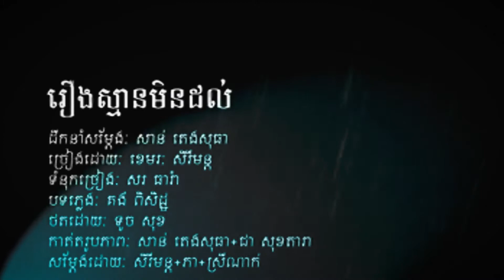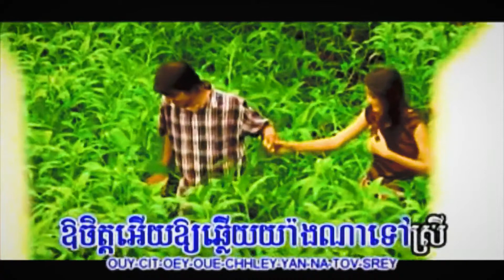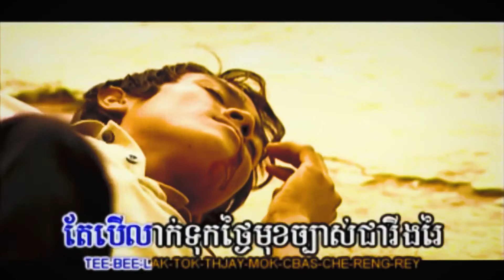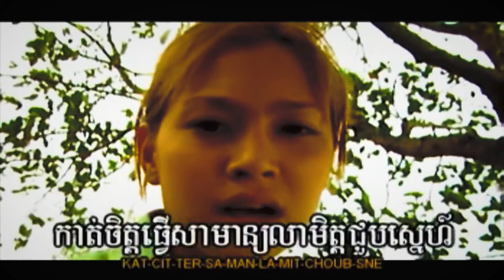រឿងស្មានមិនដល់ (ខេមរៈ សិរីមន្ដ), Official MV, បទចាស់ល្បី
Title: រឿងស្មានមិនដល់
Reurng Sman Min Dorl, Reurng Sman Min Dorl Sereymon,
ភ្លេងដើម, HD MV, Phleng Sot, បទចាស់ល្បី, បទថ្មី ២០២០, Entertainment KH, EKH, Lyrics MV, Lyrics Karaoke, Lyrics Audio, Sereymon Song, រឿងនឹកស្មានមិនដល់, ជីវិតតារាចម្រៀង, ខេមរៈពីក្មេង, ជីវិតអ្នកចំរៀង, ជីវិតអ្នកចម្រៀង,
ពឺតៗ, I’m not a gang, ពេលអូនមានលុយ, Oh Phang, សំណព្វចិត្ត, រាំទន់ចង្កេះ, ឆ្លងឆ្នាំពីរនាក់, ឆ្លងឆ្នាំ២នាក់, ប្រាថ្នាជួបស្រីក្នុងថ្ងៃចូលឆ្នាំ, ស្រលាញ់ស្រីមួយ, អង្គុយព្រួយអង្គុយខឹង, ប្រុសសង្ហារស្រីស្អាតរាំម៉ាឌីហ្សុន, ប្រពន្ធខ្លា, Taxi ខ្ញុំអេម,